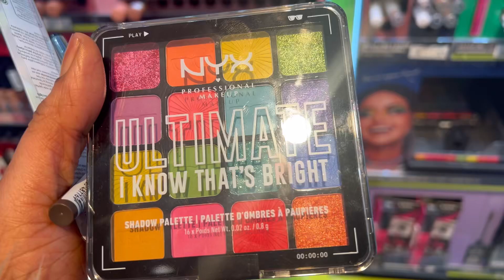what I DO AFTER WORK as A CAREGIVER LIVING IN GERMANY//LIFE after work//LIVING IN GERMANY//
This is what i do after work as a caregiver living in Germany.

SOCIALS.

music.